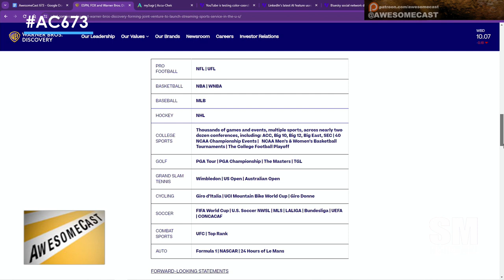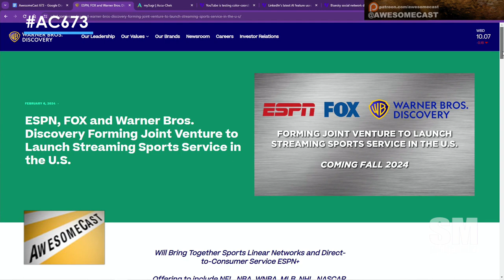The Future of Sports Streaming: ESPN, Fox, and Warner Brothers Discovery Unite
Revolutionizing Sports Streaming: A Unified Platform

Introduction
In an unprecedented move, ESPN, Fox, and Warner Brothers Discovery have announced a groundbreaking partnership to launch a combined sports streaming service. This collaboration aims to redefine the sports broadcasting landscape by offering a comprehensive package that includes major leagues such as the NFL, NBA, and MLB. This service is expected to integrate ESPN Plus into a larger platform, enhancing the sports viewing experience with a wide array of content.

The Power of Collaboration
The partnership between these media giants signifies a monumental shift in sports broadcasting, emphasizing the growing trend towards streaming platforms. By pooling their resources, ESPN, Fox, and Warner Brothers Discovery are set to create a service that not only provides extensive sports coverage but also incorporates linear cable channels under their collective umbrellas, such as TNT, TBS, and ESPN. This integration promises to deliver an unparalleled sports streaming experience, catering to the diverse preferences of sports enthusiasts.

Pricing and Strategy
Despite concerns about the service's pricing, which is rumored to be around $45 to $50 per month, the value proposition is significant given the depth and breadth of content offered. This price point reflects the expansive nature of the service, covering a vast array of sports content along with access to linear live channels. Moreover, the service's development from scratch indicates a commitment to providing a high-quality, user-centric platform.

Implications for the Streaming Landscape
This collaboration is a clear indication of the evolving nature of the streaming industry, where major players are increasingly joining forces to consolidate content and attract a larger audience. The creation of this combined sports streaming service is likely to set a new standard for sports broadcasting, encouraging other networks to explore similar partnerships. Additionally, this move does not signal the end of individual platforms like Hulu or Disney Plus; instead, it opens up possibilities for bundling offers, further expanding consumer choice.

Conclusion
The announcement of a combined sports streaming service by ESPN, Fox, and Warner Brothers Discovery marks a significant milestone in the evolution of sports broadcasting. By offering an extensive range of sports content through a unified platform, this partnership not only caters to the needs of sports fans but also underscores the shifting dynamics of the streaming industry. As we look forward to the official launch in Fall 2024, this initiative promises to enhance the sports viewing experience, making it more accessible and immersive than ever before.